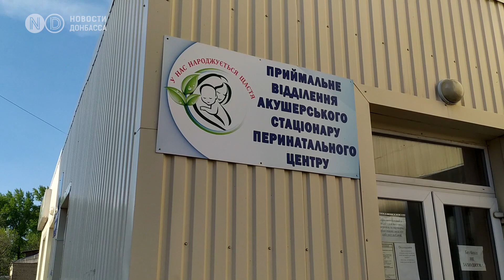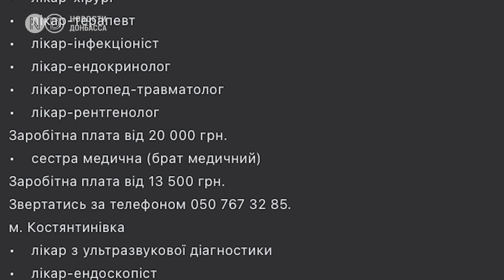Акушерка ездит к беременным в прифронтовую Авдеевку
Евгения акушер-гинеколог. После окончания ВУЗа она переехала в Авдеевку по программе привлечения врачей в прифронтовые города. Из-за интенсивных обстрелов девушка перебралась в соседний Покровск, но своих пациенток из Авдеевки не оставила. 26 апреля обстрелу подверглась и территория городской больницы. Всего с момента полномасштабного российского вторжения в Украину повреждены 324 больницы, из которых 24 — уничтожены до основания. Несмотря на то что международное право подразумевает особый статус и защиту больниц, врачей и пациентов во время войны.